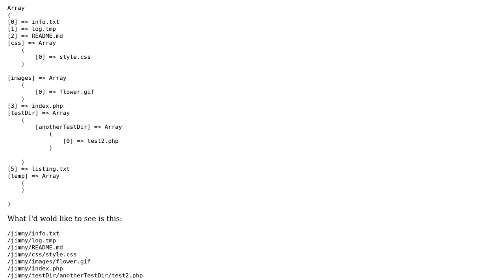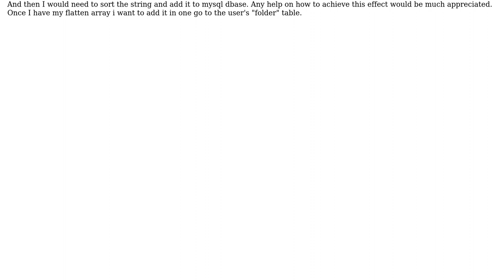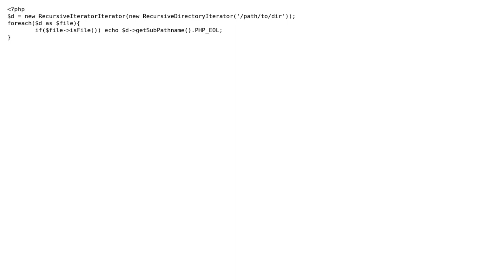Flatten recursive folder structure in PHP for mysql dbase (2 Solutions!!)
Flatten recursive folder structure in PHP for mysql dbase

With thanks & praise to God, and with thanks to the many people who have made this project possible! | Content (except music & images) licensed under CC BY-SA | Music | Images & others | With thanks to user Wrikken user user2073361 user Tony Butler and the Stack Exchange Network Trademarks are property of their respective owners. You are responsible for your own actions.